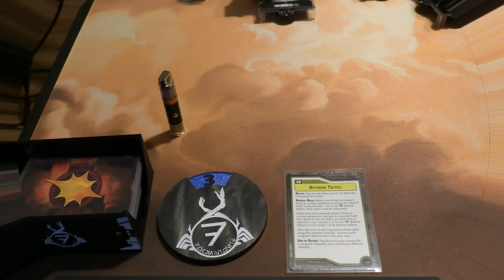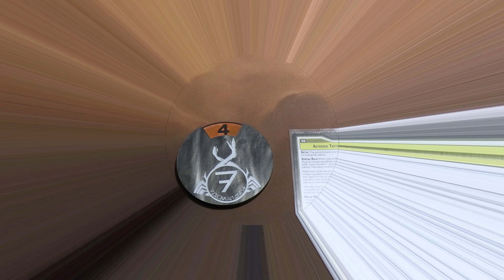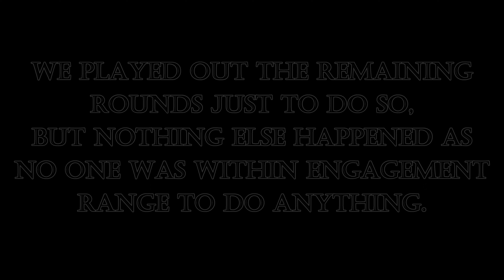Star Wars Armada - Admiral Sloane vs Anakin Skywalker - 400pt Battle Report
Greetings!

I am back with Social General Rob, and we are finally trying out Anakin as a commander. SGR is running the Chosen One, while I put my money where my mouth is with my potential TXO Online fleet. Let me know your suggestions for my fleet and your thoughts on Anakin.

Preamble – 00:00
Fleets and Mission – 03:09
Pre-Game Interview and Deployment – 05:26
Round One – 16:52
Round Two – 20:47
Round Three – 34:53
Round Four – 59:43
Round Five – 01:09:35
Post-Game Interview – 01:13:47
Credits – 01:34:07